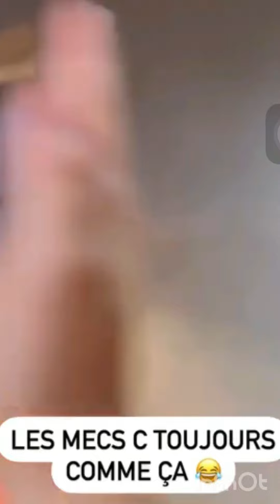لوفلي ميلي تبحت عن زوجة لريفكا lovely mely rifka